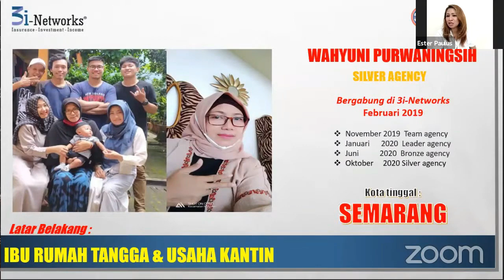Mendapatkan Bonus Setara dengan Bunga Deposito 3 Miliar || Wahyuni Purwaningsih - Silver Agency